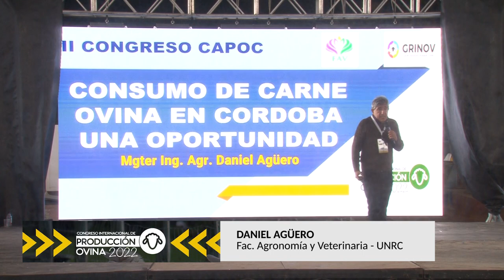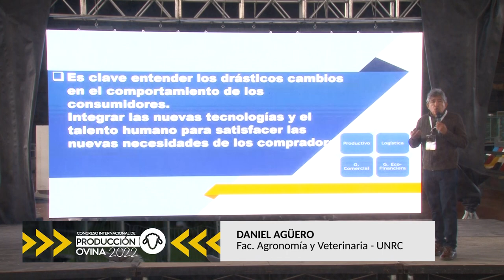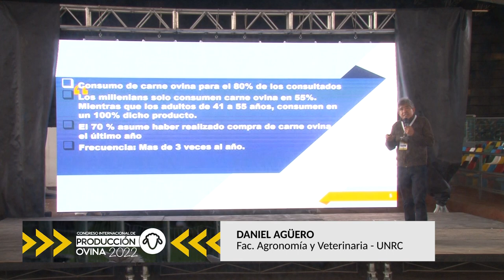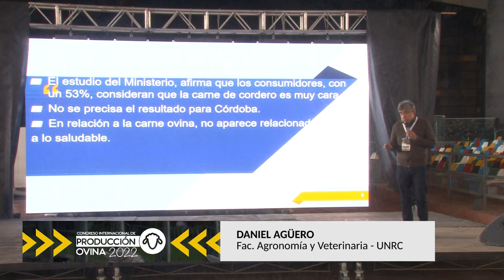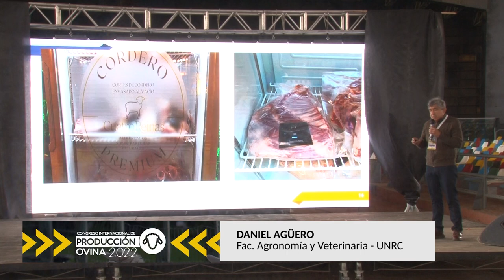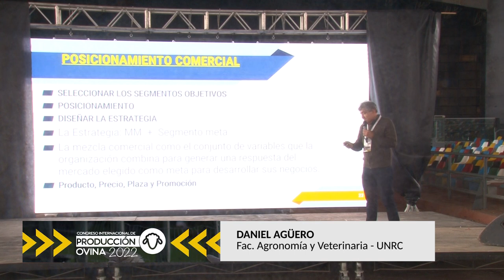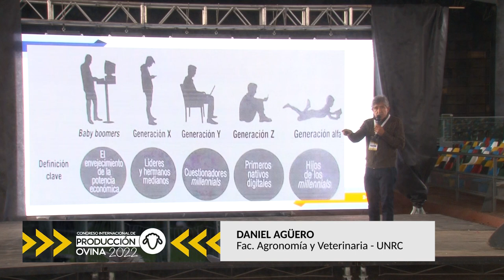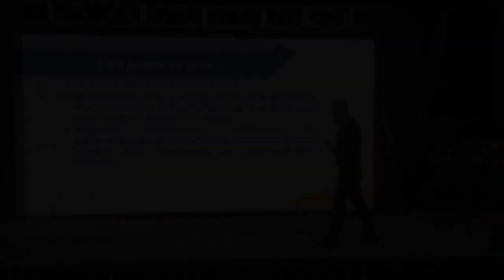CONGRESO INTERNACIONAL DE PRODUCCION OVINA 2022 - DANIEL AGÜERO